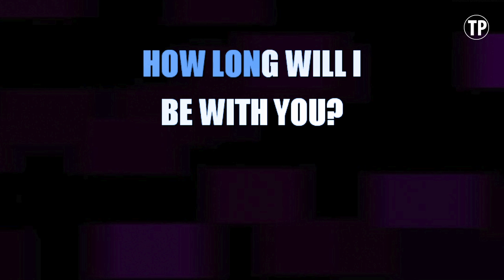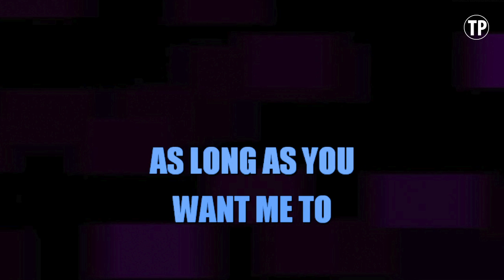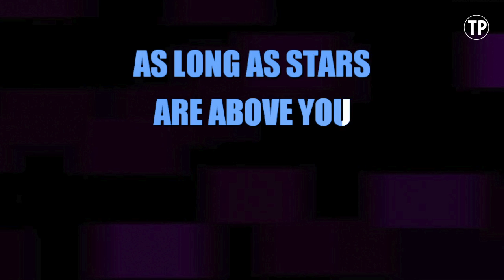Ellie Goulding - How Long Will I Love You (Piano Version) | KARAOKE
Enjoy singing along with How Long Will I Love You (Piano Version) [KARAOKE] as made famous by Ellie Goulding.

How Long Will I Love You (Piano Version) is a song originally recorded by Ellie Goulding. This version of the song has been fully re-recorded and re-arranged by Miguel Galguera

Release Notes:
· Tempo: 64 BPM
· Songwriters: MIKE SCOTT
· Publishers: SONY/ATV SONGS LLC